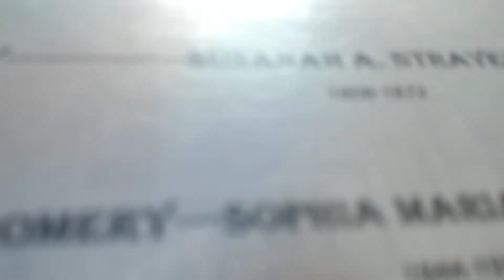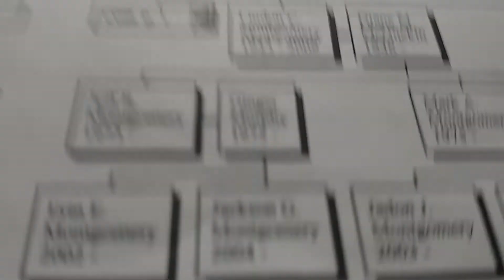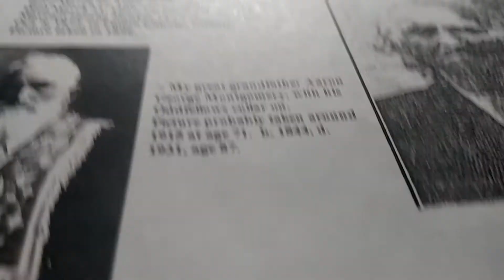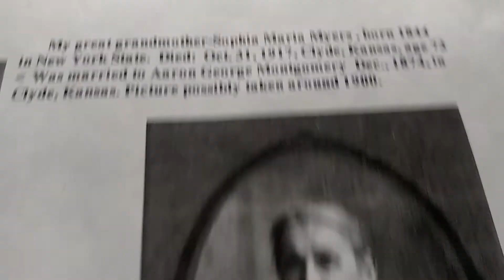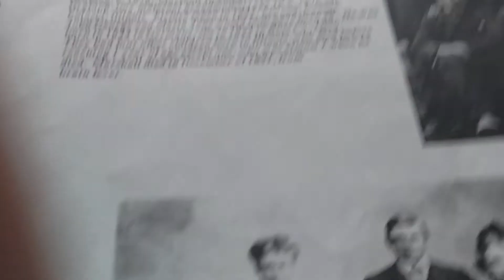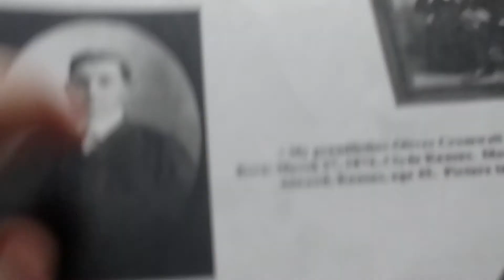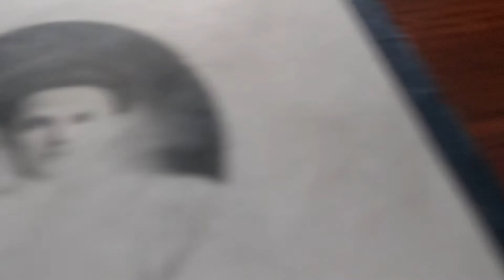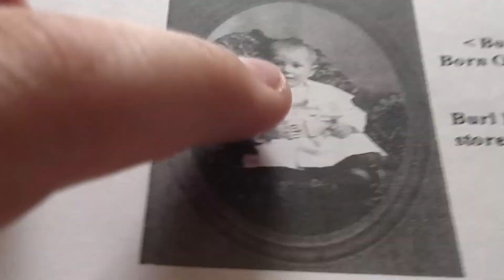My Montgomery history book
I'm reading my favorite parts of this book witch was a long time